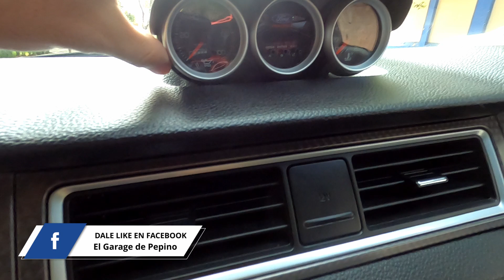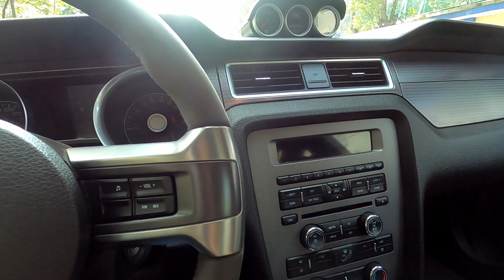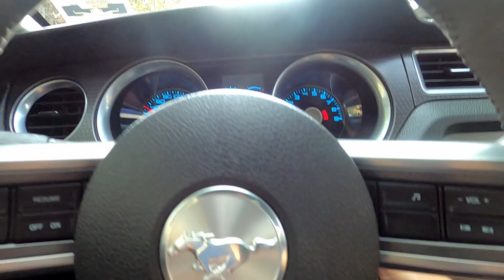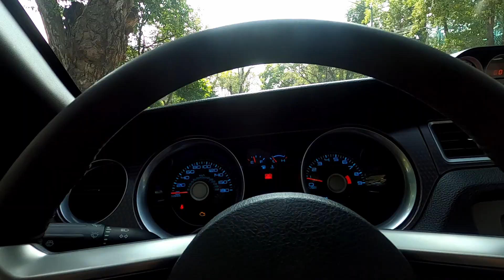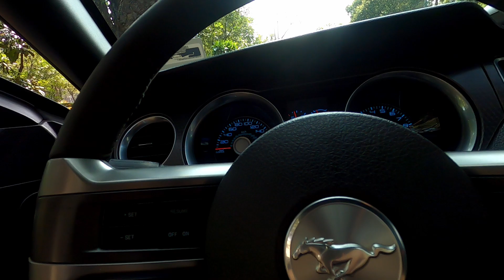Boss 302 Laguna Seca - El mejor Mustang de la historia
Lo que era el Mejor Mustang de la historia para el 2012